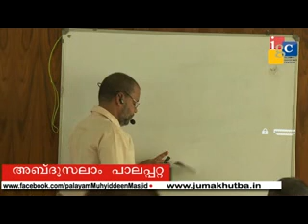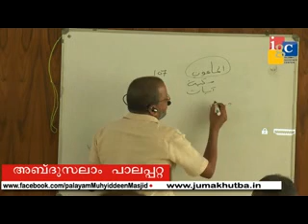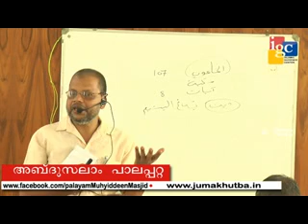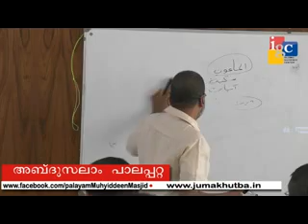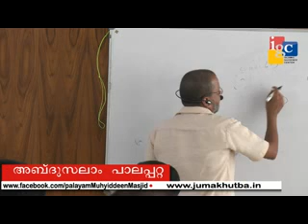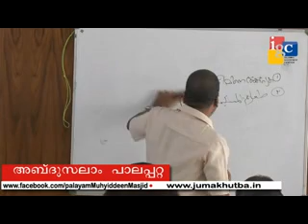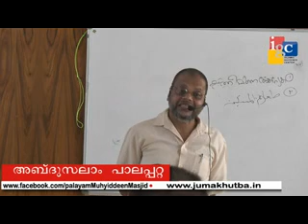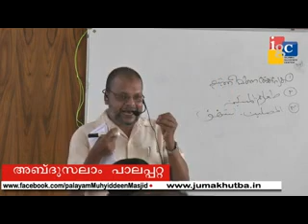ഖുര്‍ആന്‍ പഠനം സൂറത്ത് മാഊന്‍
അബ്ദുസലാം പാലപ്പറ്റ